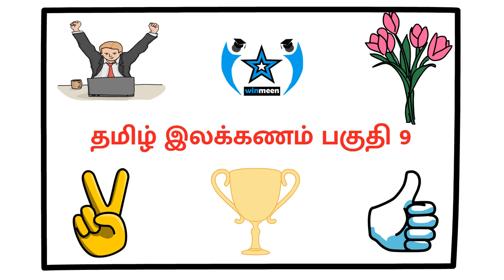Tamil Ilakkanam Part 9